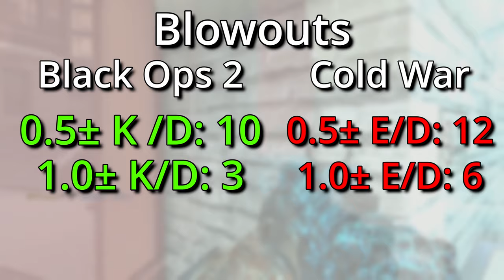Does Skill Based Matchmaking Even Matter?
Does Skill Based Matchmaking even matter? That’s the question that’s been on my mind since the servers for the classic Call of Duty games were revived last June, and today we’re using math and science to answer that exact question.

So this is the nature of my experiment. I played 25 games of Team Deathmatch on Black Ops 2 and then 25 more on Black Ops Cold War. All the while, I kept track of my personal Kill/Death Ratio, my teammates’ Kill/Death Ratio, and the enemy team’s Kill/Death Ratio, as well as the Team Scores and my Winning Percentage across all 50 games. I also took note of everyone’s playstyle and the overall feel of the lobby for each game to see if there was a noticeable difference between titles.

I decided on these specific games because Black Ops 2 is the most popular of Treyarch’s classic Call of Duty games, and by comparing it to Cold War we’re not mixing and matching lead-developers.

It took about ten hours to play all 50 games, but after two days I managed to record them all. This is what all 50 of those games looked like. I’ll give you a second to watch them. How did you like it? What was your favorite part? My favorite part was that every one of those stats I set out to track changed significantly between games.

Chapters:

0:00 - Does Skill Based Matchmaking Even Matter?
1:07 - Win Percentage
1:45 - Team Scores
2:55 - Friendly vs Enemy K/D Ratios
4:09 - Eliminations Are Dumb
4:54 - Friendly vs Enemy K/D Ratios
6:17 - My K/D Ratio
7:32 - Why The Vibes Are So Different
9:51 - Conclusions